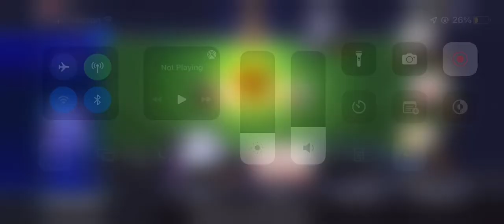Mobile poker today#1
I’m at work right now but I still play poker on my phone going to and from work orders 😃 thank you for the support!!!